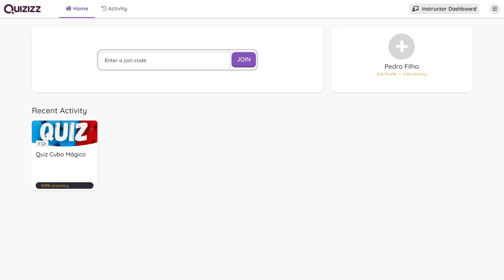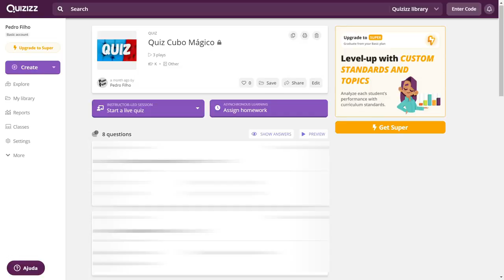Quanto você sabe sobre cubo mágico?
Hoje vou falar sobre o quiz que estou fazendo para uma live.

O quiz acontecerá na live do dia 14/08 às 14:30.